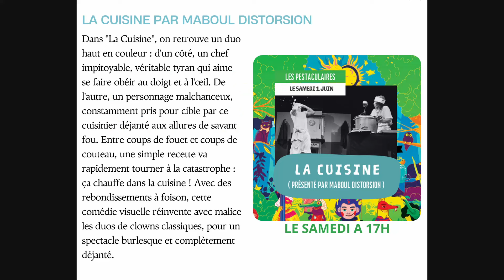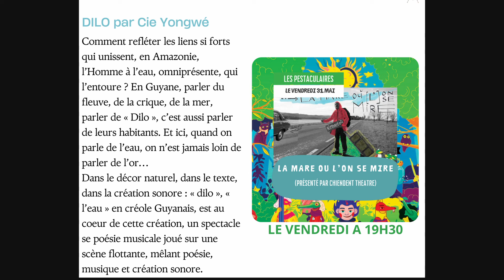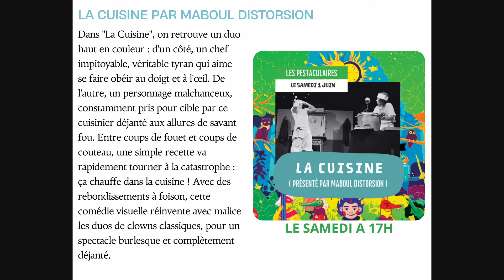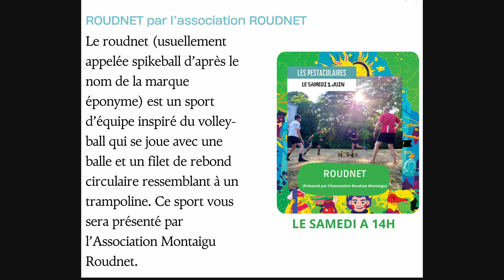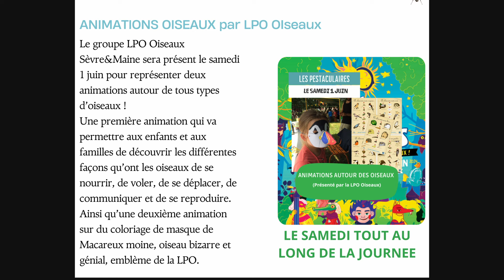Festival Les Pestaculaires 31 mai et 1er juin à Montaigu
Festival les Pestaculaires pour petits et grands “Dans tous les sens” ! Le Festival Les Pestaculaires réjouira de nouveau les petits et les grands enfants le vendredi 31 mai 2019 de 18h à 22h et le samedi 01 juin 2019 de 11h et 23h à Montaigu, au Parc des Rochettes de Montaigu. Programme concerts, spectacles, animations et ateliers autour du thème “Dans tous les sens”